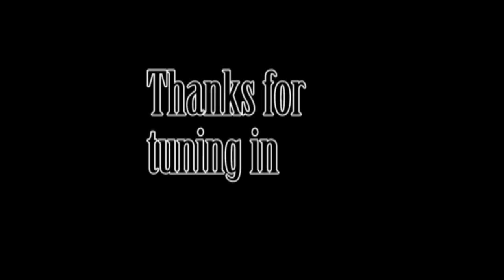Summit Announcements Funny and SeriousX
Made by Lucas, Garrett, Austin, James, Quinn